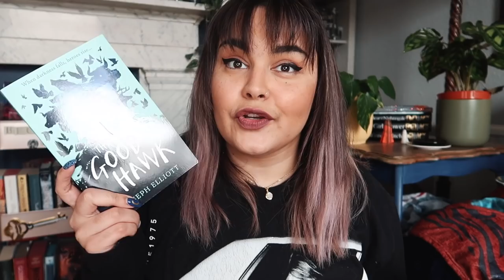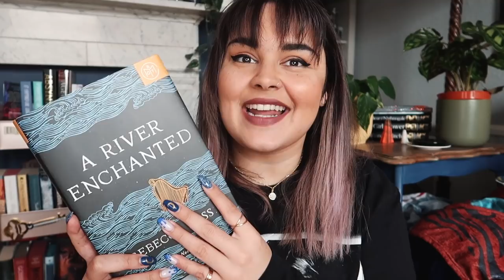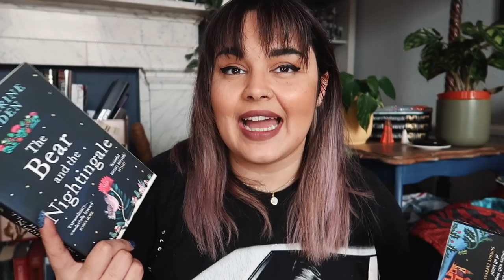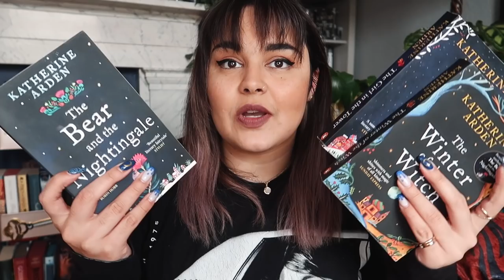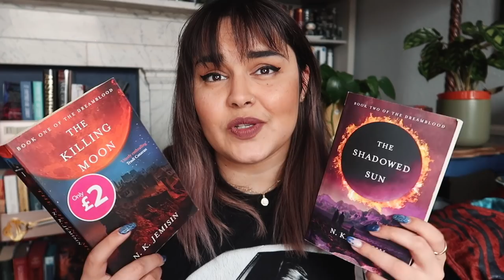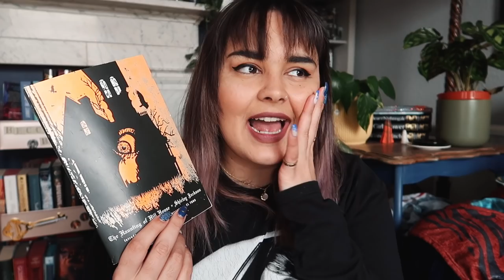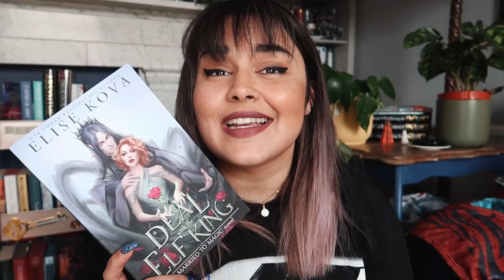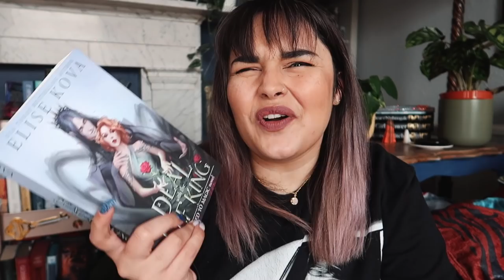Spring Unhaul // 25 Books // 2022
25 books I no longer need in my shelves!

etsy for EU candle customers